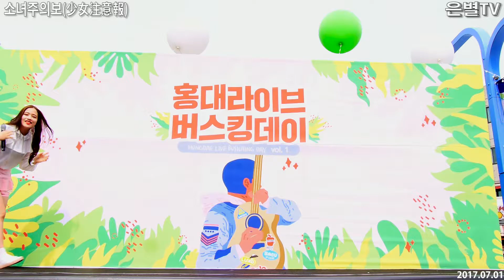[은별TV] 20170701 소녀주의보(Girls' Alert) 홍대라이브 버스킹데이 (Full Version)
20170701 소녀주의보(Girls' Alert) 홍대라이브 버스킹데이 (Full Version)